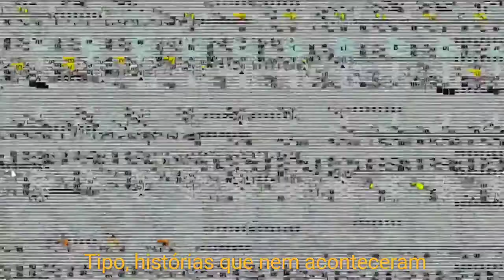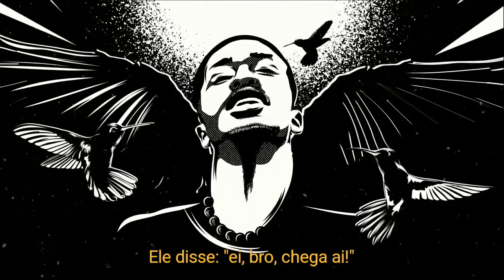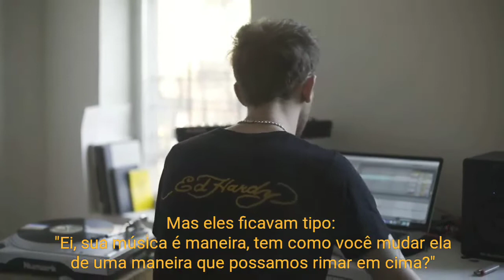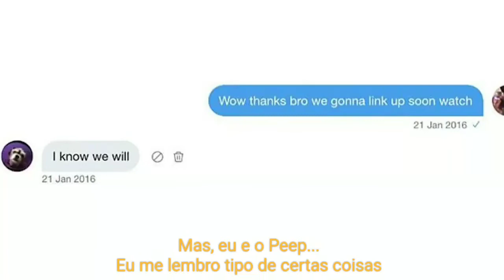Lil Tracy - Mass Appeal (parte 2)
Conteúdo da Mass Appeal